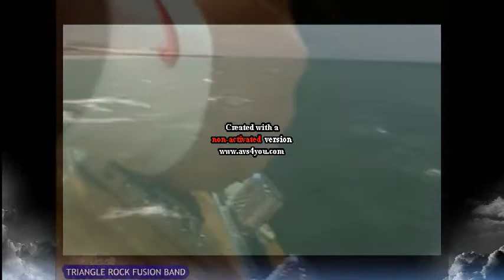CHANDI ON DRUMS RHYTHM MATTERS.mpeg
RHYTHM MATTERS IS AN INSTRUMENTAL TRACK BY TRIANGLE ROCK BAND. CHANDI COMPOSED THE RHYTHM AND PLAYED THE DRUMS PERCUSSION AND BASS LINE.